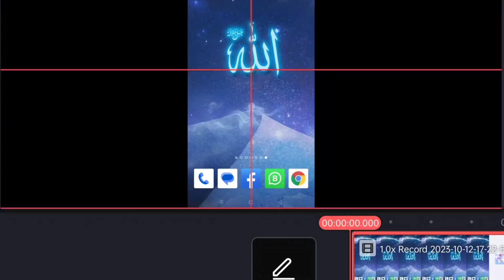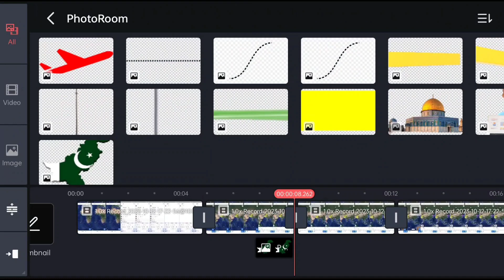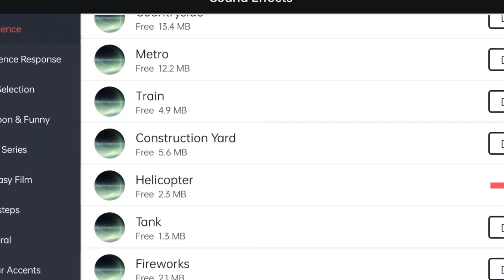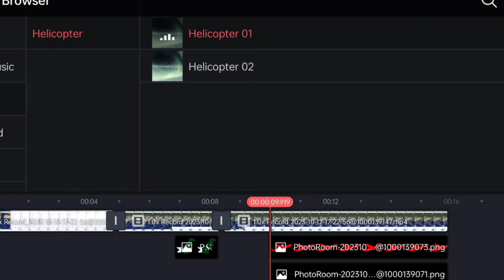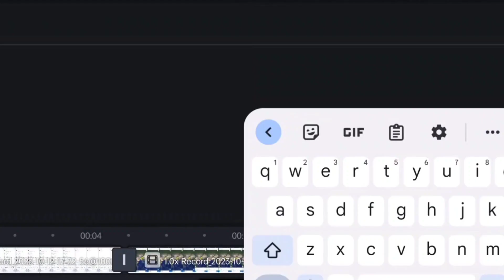Explainer Animation @DhruvRathee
Unlock the art of educational map animations in this tutorial. Learn to create engaging map animations like Dhruv Rathee, making complex information visually accessible. Join us to demystify the process and empower your educational content with animated maps. Kinemaster